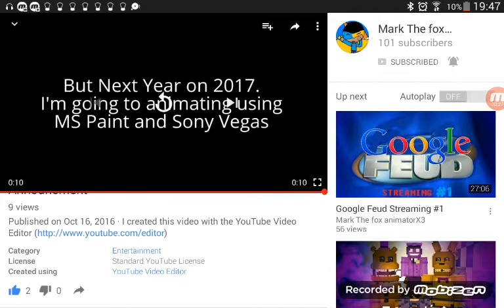Give a shout out to mark the fox animater